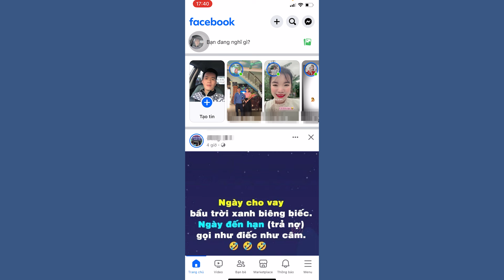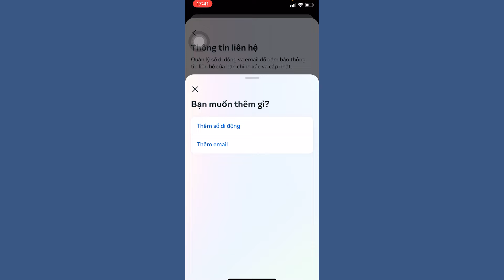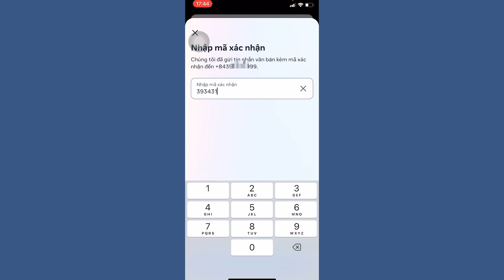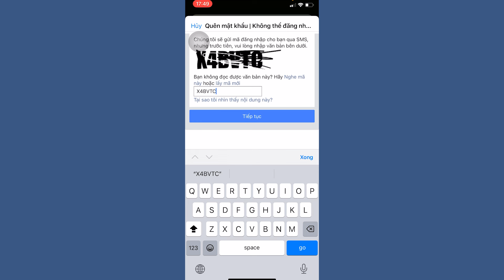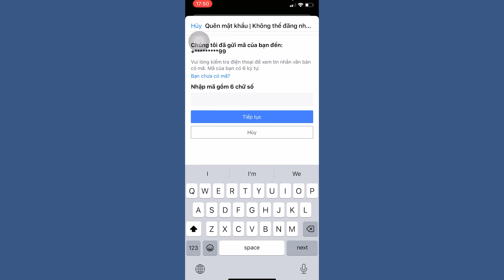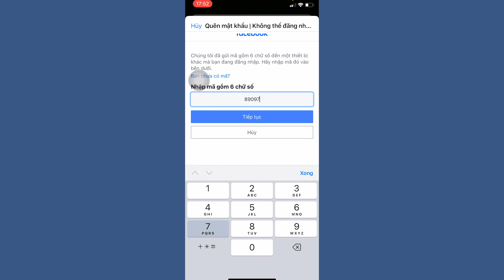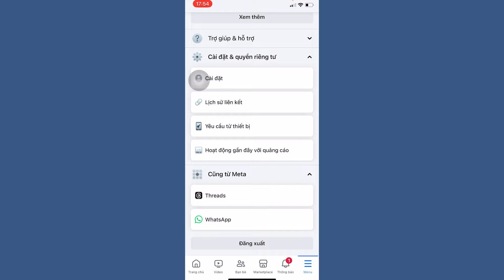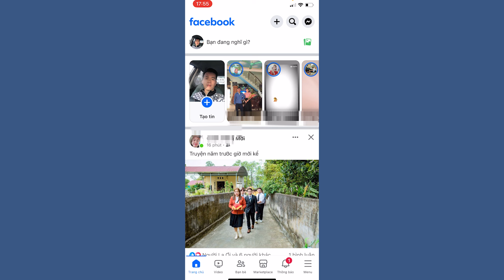Cách đổi số điện thoại tài khoản Facebook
Cách đổi số điện thoại tài khoản Facebook khi không còn dùng hoặc bị mất số điện thoại cũ mà các bạn đã tạo tài khoản Facebook. Để tránh bị mất tài khoản Facebook của các bạn khi mà người khác dùng số điện thoại cũ của các bạn nhé!